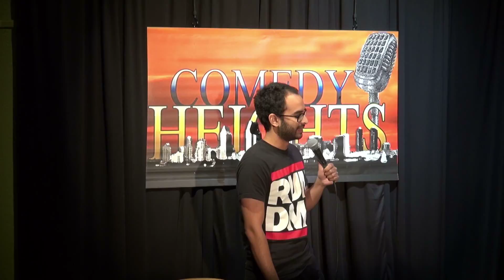Ehsan Ahmad on 2016 Election